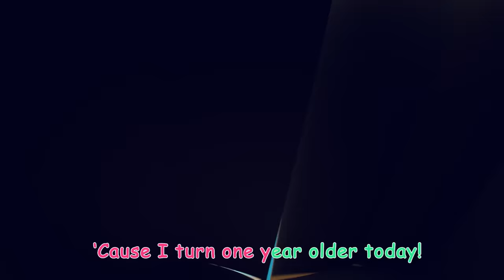Happy Birthday Song | CoComelon Animal Time | Animal Nursery Rhymes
Happy Birthday to Emmy! It's time to celebrate her special day! JJ and his CoComelon animal friends throw Emmy the elephant an extra special birthday party to make her day magical!
Lyrics:
Happy birthday
It’s your special day
You were born on this date.
Now it’s time to celebrate
Happy birthday
‘Cause you turn one year older today

Happy birthday
Your family is here
And your friends are spreading cheer
Happy birthday

Happy birthday
There are presents wrapped in bows
Is it toys? Is it clothes?
Happy birthday
‘Cause you turn one year older
Yeah one year older.
One year older today--hooray!

Happy Birthday
Happy birthday
Yes, one year older
One year older today!

It’s my special day
With the candles lit up bright
Blow them out with all my might
It’s my birthday
‘Cause I turn one year older today
Hooray!